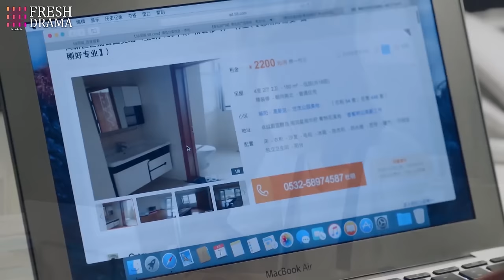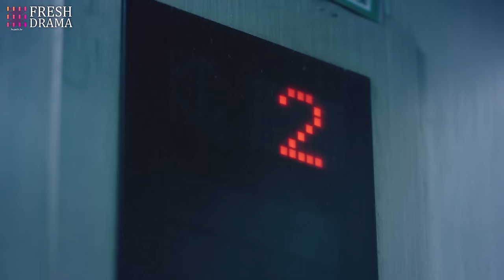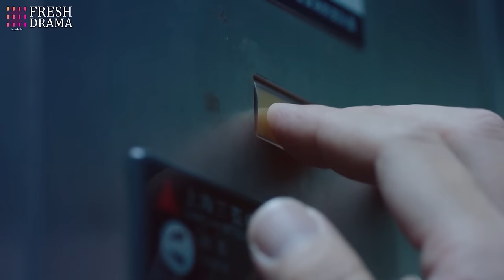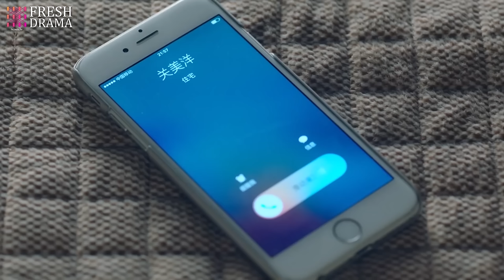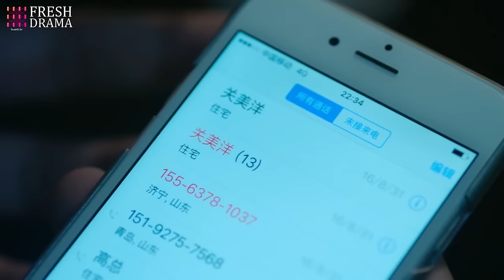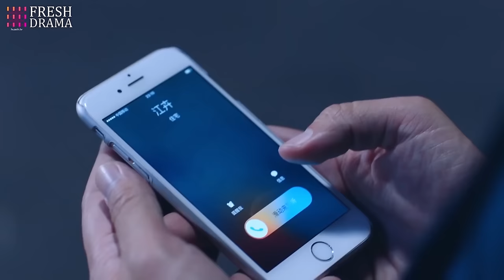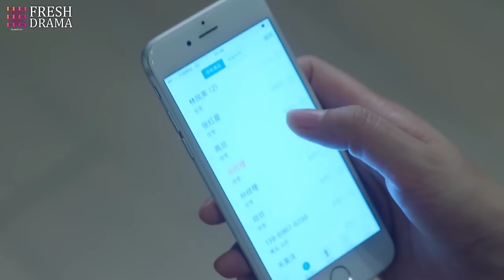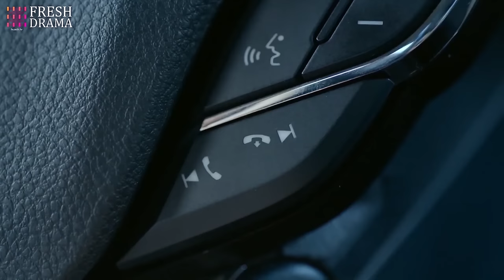Movie! She ran to the lobby, only to witnesse her long-term boyfriend's proposing to another girl...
Drama title: President's Hidden Affair